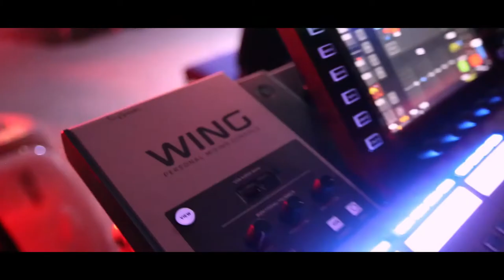WING Sound 2021 NW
48-Channel, 28-Bus Full Stereo Digital Mixing Console with 24-Fader Control Surface and 10" Touch Screen.

The WING control surface utilizes a large capacitive touchscreen interface with touch-sensitive rotary controls for a new ease of operation. Three separate fader sections and a Custom Controls section can be tailored easily and intuitively to meet your personal requirements. No matter if you need a specific bus send fader next to the corresponding channel fader, or a dedicated “money” channel always at your fingertip, or even sharing the surface with two engineers - WING can be configured to elevate your production to a new level. You can even replace and customize the massive wooden armrest with something funkier if you like. The technical drawing can be found in the Downloads section of the product page.